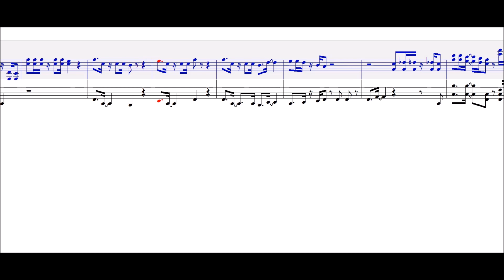The Simpsons: Hit & Run - Monkey See, Monkey D'oh - Piano Arrangement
I transcribed and arranged Monkey See, Monkey D'oh from The Simpsons: Hit & Run for piano.

For those who would like the sheet music and/or MIDI file, please refer to my channel's about section.